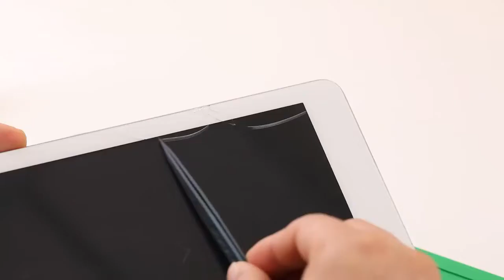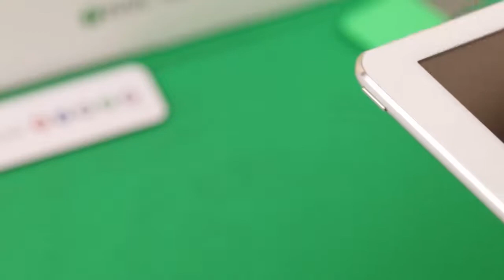Using 2UUL Air Press to Press After Phone iPad Screen Replacement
2UUL Air Press for Phone Tablet Glass Repair